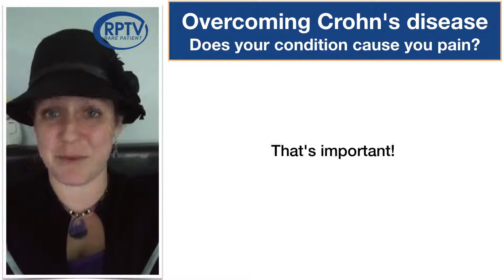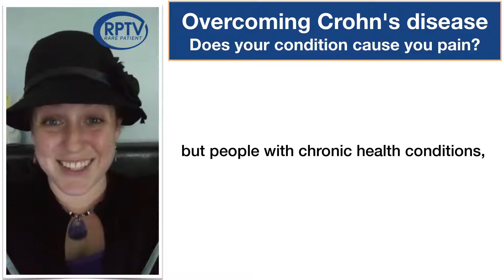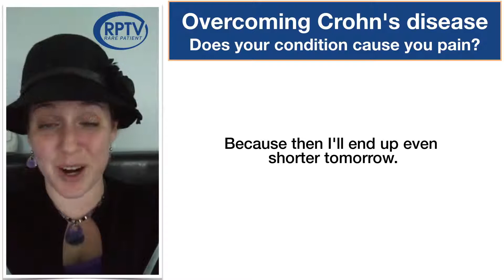Overcoming Crohn's - What's the Pain Factor Like?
Tiffany is an RPV Panelist who is overcoming Crohn's. About living with a chronic condition, she says: "It's just weighing what priorities are.  And you have those days where you're just in pain. That's one thing that I have learned. Is that a second, even if it feels like a minute, is still only a second.  And so, this second has to pass. This time, right now...has to pass.